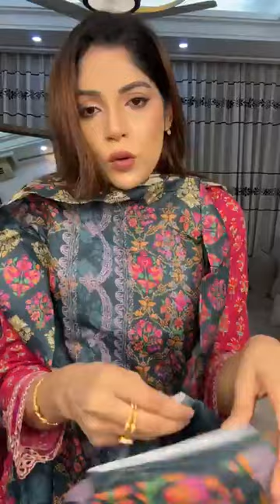ডিসকাউন্টের সব হিট ড্রেস গুলো 💚🩵💚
দৃষ্টি আর্কষণ...